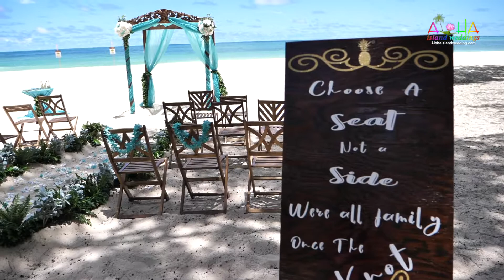Romantic Waimanalo beach wedding - Robert & Jeannette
Robert and Jeannette wedding took place on Waimanalo beach also known as sherwood forest , . The location is on the island of Oahu about 40 minuet drive from city town of Honolulu and Waikiki beach.
The setup use the dark natural wood of Hawaii with turquoise material and dark walnut wooden chairs plus white and ocean colored orchids with white and yellow center plumerias scattered on the walk pathway , the arch made use of white Hydrangeas with turquoise flower orchids.
 Names of the bridal party Julie Grajeda Rudy Martinez
Yvette Guangorrena Chris Garcia Vanessa Guangorena Roy Perez Desirae Guangorena Robert Guangorena  Melissa Serrano
the flower girls were : Jailyn, Breanna, Aubry  and the ring boy: Jacob
We stayed  on the day of your wedding at 1811 Ala Moana Blvd, Honolulu, HI 96815
3. Do you want to do a rehearsal walkthrough the day before if so what time ? Too difficult because ppl are flying in at different times.
4 . did you apply for the wedding license yet , do you have the application online link for that ? We have not
The couple said their own vows and also did the traditional wedding vows from the minister .
6Songs you want for the bridesmaids walking in is " One thousand years  and the bride walked into the song The wedding march played instrumental on guitar.